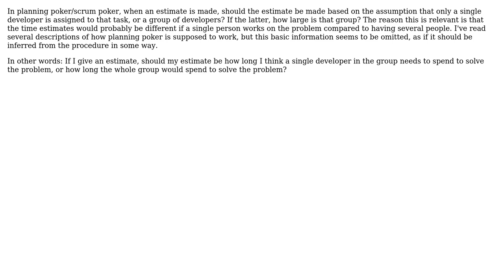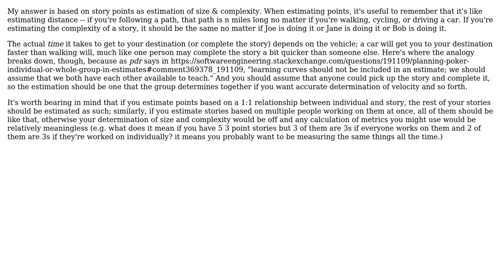Planning poker, individual or whole group in estimates?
With thanks & praise to God, and with thanks to the many people who have made this project possible! You are responsible for your own actions.